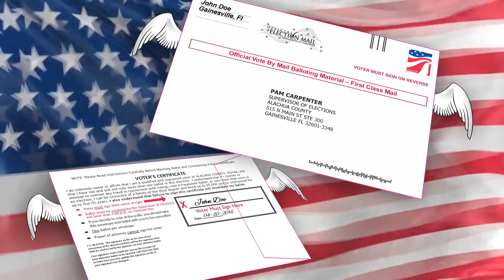SEO Election Commercial Version 1